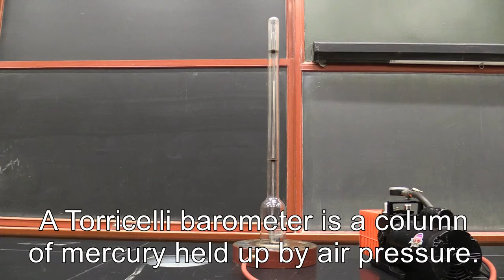Torricelli Barometer: Column of mercury in bell jar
Torricelli Barometer: Column of mercury in bell jar. A long glass tube, sealed at one end, is filled with mercury. The open end sits in a dish of mercury. The mercury drops until the pressure due to its own weight inside the tube (at height h) is equal to the atmospheric pressure outside. The height h measures directly the atmospheric pressure. If a vacuum pump is used, the mercury column drops until the level of the mercury inside the tube is the same as the level of the mercury in the dish. FLUID STATICS.